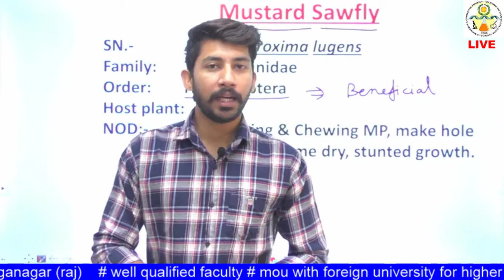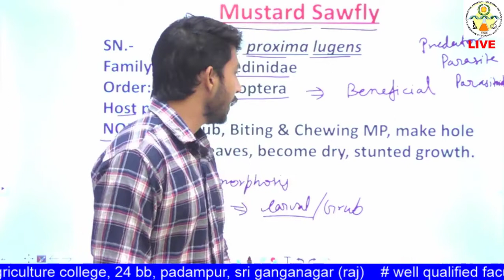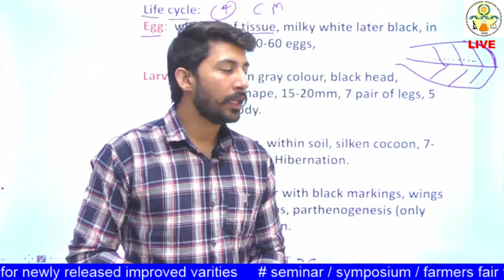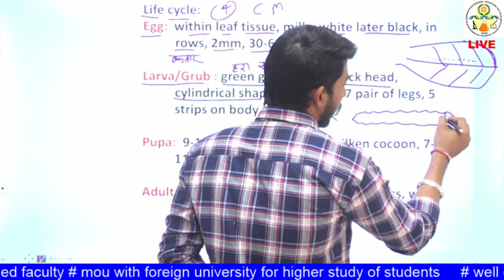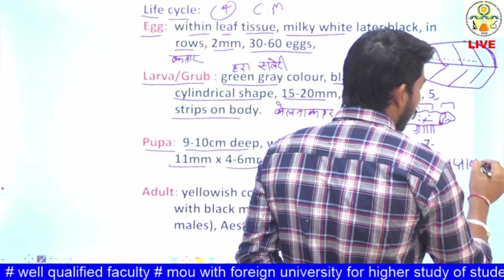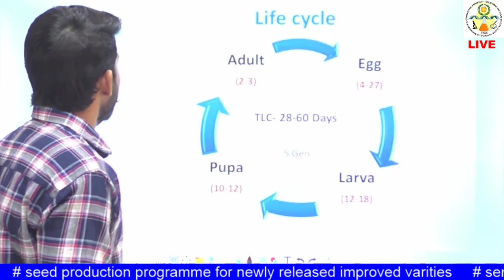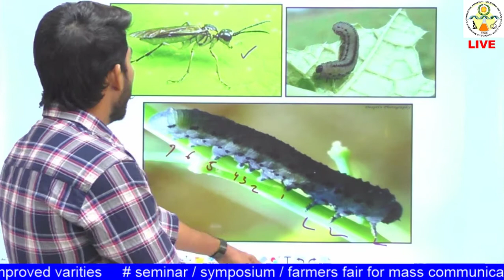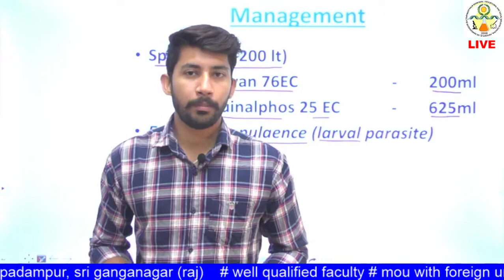ENTO - 311 :Lecture 22 Mustard Sawfly